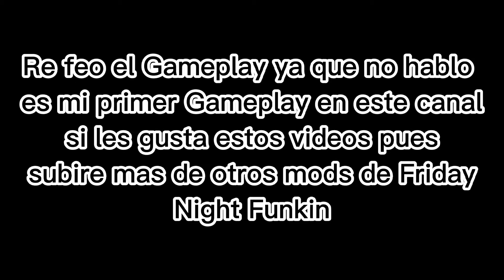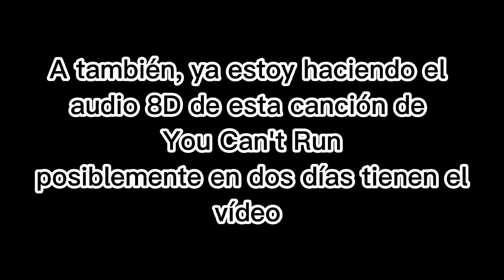Friday Night Funkin Vs Sonic.exe v2 || You Can't Run - #1 Gameplay (todo feo)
0:00 Intro

0:07 Intento 1

0:40 Intento 2

1:12 Intento 3

2:10 Intento 4 (último)

4:49 Final